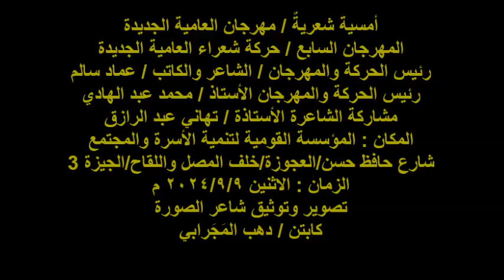مهرجان العامية الجديدة السابع/حركة شعراء العامية الجديدة/الشاعرة/أ/تهاني عبد الرازق/الاثنين 9/9/2024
أمسية شعريةٌ / مهرجان العامية الجديدة
المهرجان السابع / حركة شعراء العامية الجديدة
رئيس الحركة والمهرجان / الشاعر والكاتب / عماد سالم
رئيس الحركة والمهرجان الأستاذ / محمد عبد الهادي
مشاركة الشاعرة الأستاذة / تهاني عبد الرازق
المكان : المؤسسة القومية لتنمية الأسرة والمجتمع
3 شارع حافظ حسن/العجوزة/خلف المصل واللقاح/الجيزة
الزمان : الاثنين 2024/9/9 م